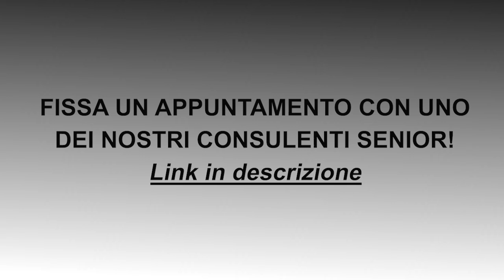DICHIARAZIONE D'ORIGINE & MADE IN con EKR ORCHESTRA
E TU? GESTISCI NEL MODO CORRETTO LE DICHIARAZIONI DI ORIGINE?

EKR ORCHESTRA ti aiuta a rispondere alla normativa doganale definendo il tuo MADE IN in maniera efficace ed efficiente, e avere così un inizio settimana tranquillo.

FISSA UN APPUNTAMENTO CON UNO DEI NOSTRI CONSULENTI SENIOR

EKR ORCHESTRA

The correct info, everywhere.

TRASCRIZIONE AUDIO

Oggi parliamo di dichiarazioni di Origine e Made In.
Una corretta gestione delle dichiarazioni di origine è indispensabile per l’export, per rispondere alla normativa doganale e per la definizione del Made In.
Richiede però una forte interazione tra i dati dell’ERP aziendale ed informazioni che sono a disposizione solo dei fornitori.
Per ogni componente in acquisto è infatti indispensabile conoscere il suo paese d’origine e la sua eventuale preferenzialità.
Queste informazioni devono essere sempre aggiornate, accessibili e supportate da una dichiarazione del fornitore con validità massima di due anni.

Ogni volta che l’ufficio acquisti decide di ordinare un nuovo componente, il fornitore deve essere sollecitato a fornire la dichiarazione di origine corretta.

Tutto questo impone un processo ben organizzato e l’interazione tra diversi sistemi.
EKR Orchestra e il Portale Fornitori sono una soluzione a queste spinose esigenze

Sentiamoci subito per approfondire questi temi.